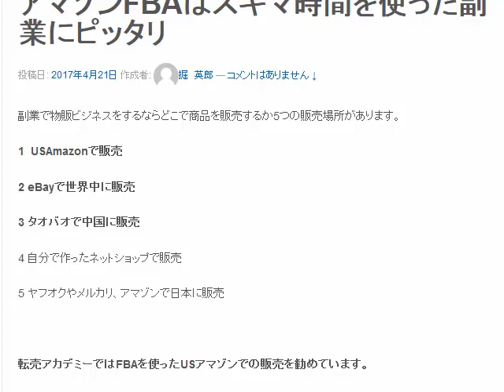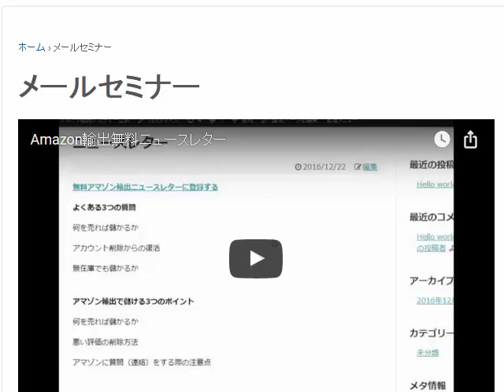在宅で出来るアマゾンFBAはスキマ時間を使った副業にピッタリ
FBAを使ったUSアマゾンでの販売は儲かる商品を見つけるだけで儲かるというカンタンな手法です。空いた時間で商品を仕入れてFBAに納品したら後はほったらかしでOKです。

1日10分で月10万円を稼ぐ! Amazon輸出ビジネスがわかる本　出版社:ソシム (2013/11/22)